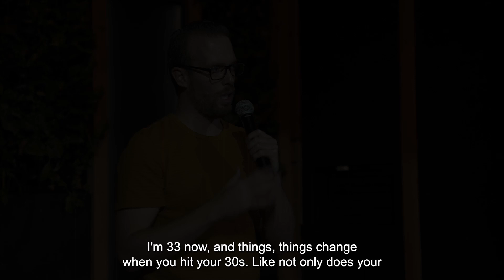I might have Alzheimer's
Getting older is no joke. Also, when do I get wiser??